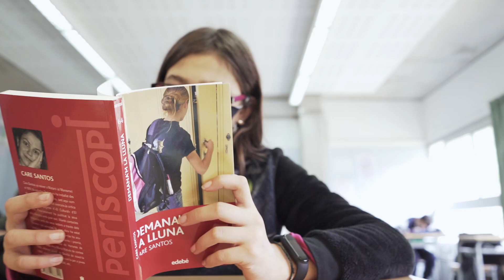Comunitat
Jornada de portes obertes 2021